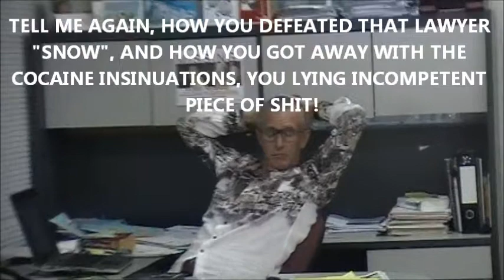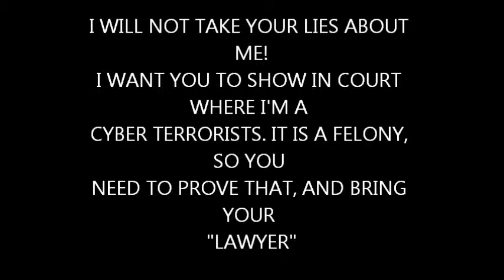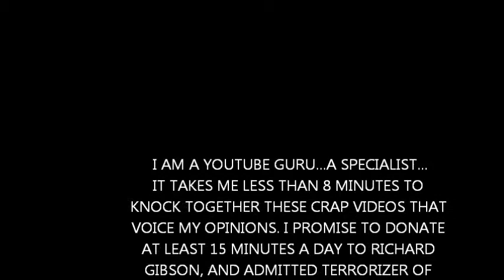THE ST MAARTEN TODAY PAPER IS CRAP